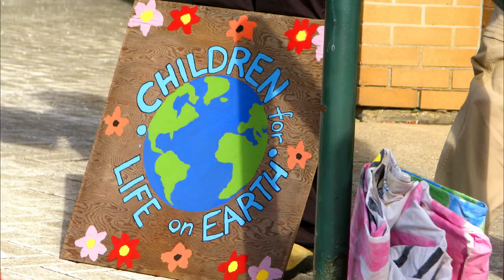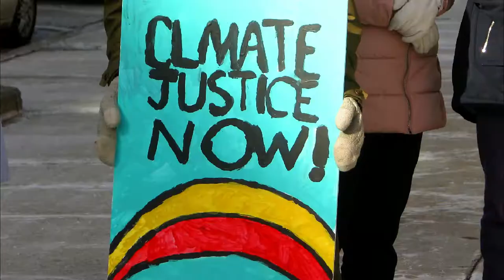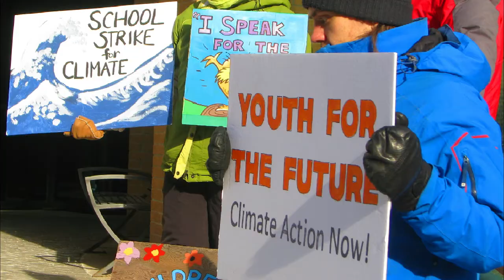Climate Strike: Kitchener-Waterloo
A few clips from the January 11th 2019 event

The next  Climate Strike: Kitchener-Waterloo
will be held on
FRIDAY MARCH 1st, 2019
12:30-1:30pm
at Waterloo City Hall
Waterloo City Hall, 100 Regina St S - Waterloo, ON

March 15th will be the GlobalStrike4Future

Kitchener-Waterloo Climate Save,
RISE for Climate Waterloo,
Divest Waterloo,
and the local chapters of
would like to facilitate and support youth climate strikes in our region ... for their future.